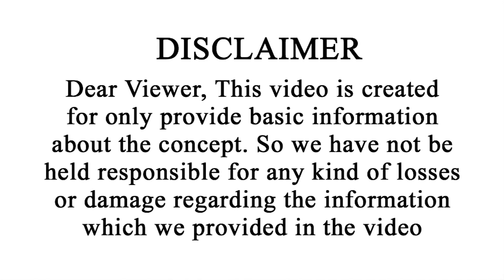మేష రాశి వార ఫలాలు | Mesha Rasi Vara Phalalu | Dec 3 - 9 | Vipanchi Bhakti